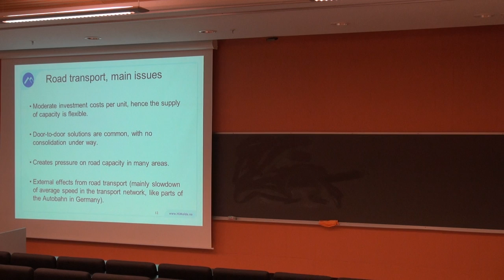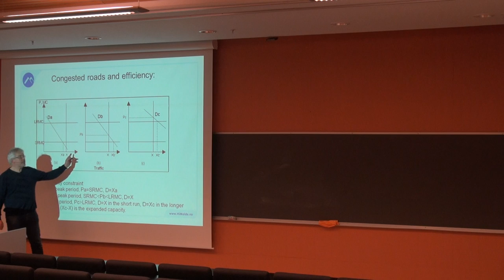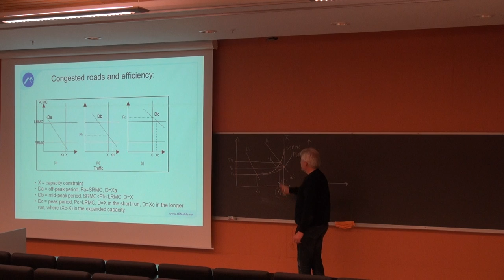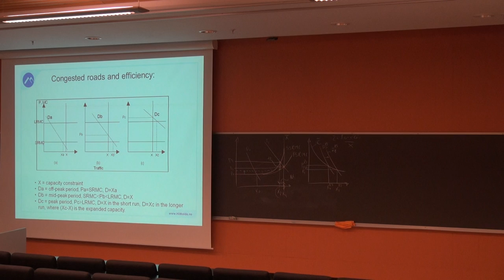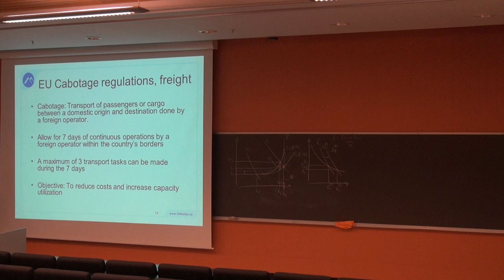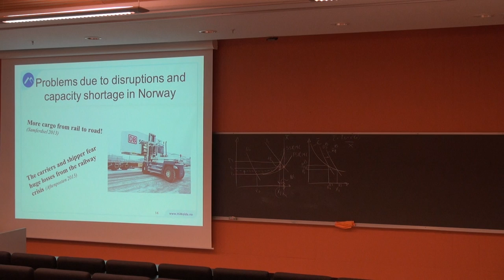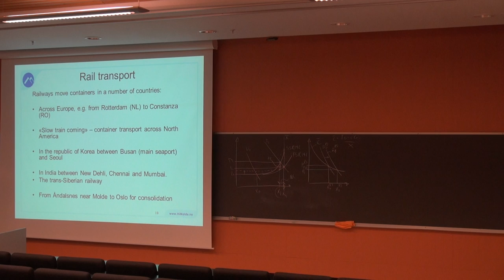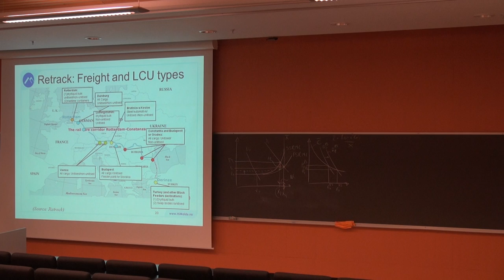122 Forelesning SCM500, (24. okt. 2013) uten lyd